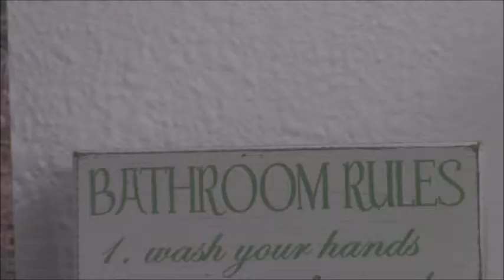Going full SAVAGE 9000%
I know it's a old meme, but I had to...